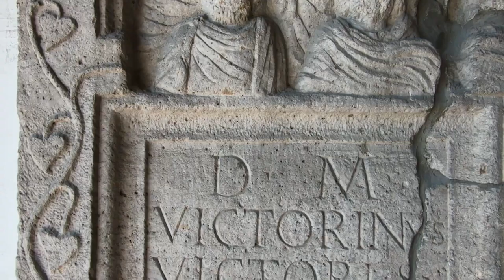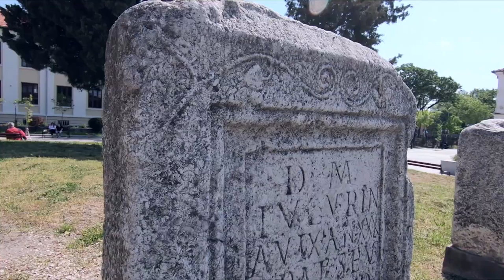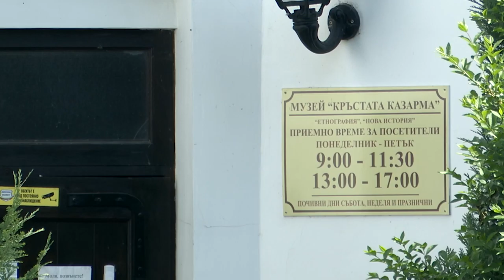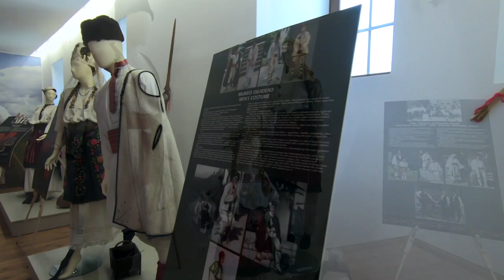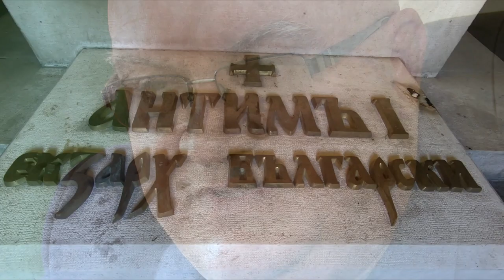BG Маршрути - Община Видин (2020) (AED)